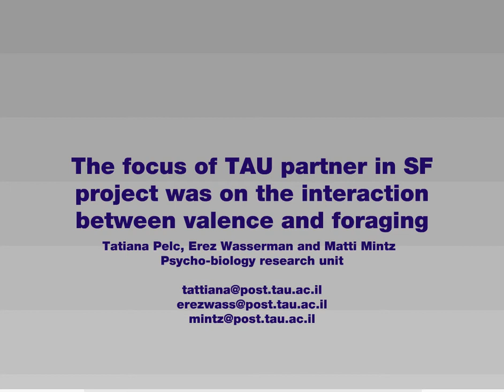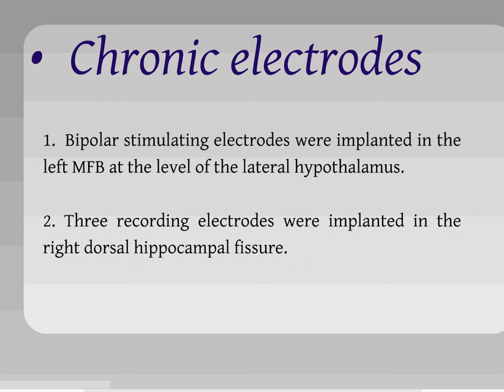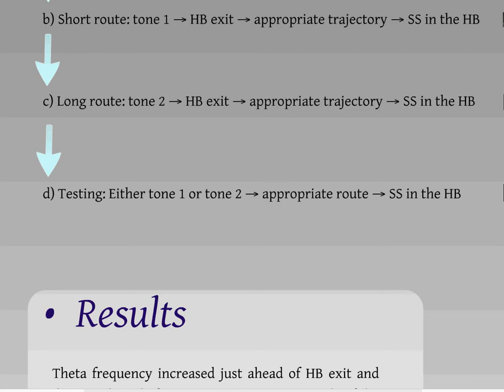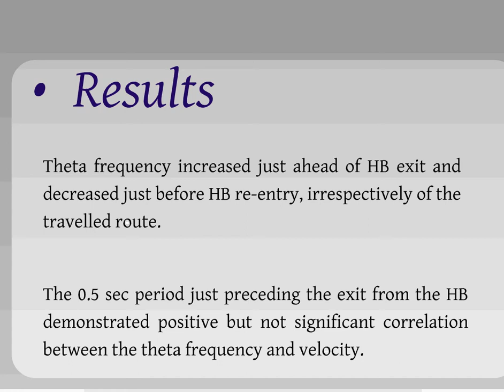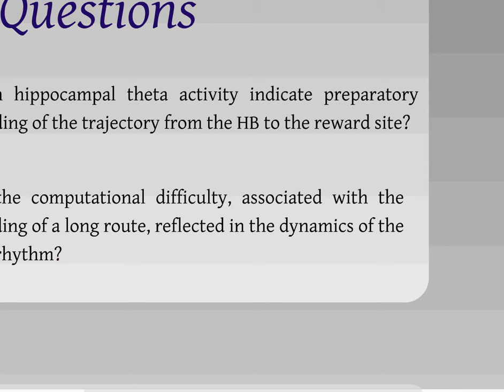TAU Experiment 3 Hippocampal theta rhythm during foraging in complex maze